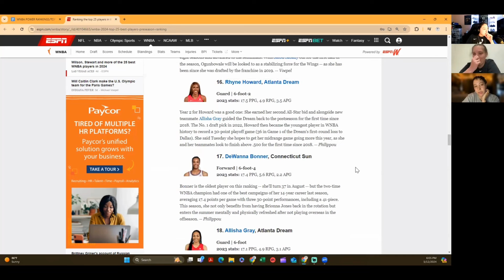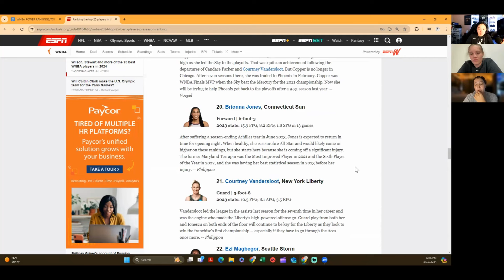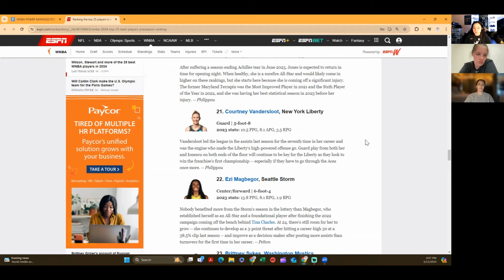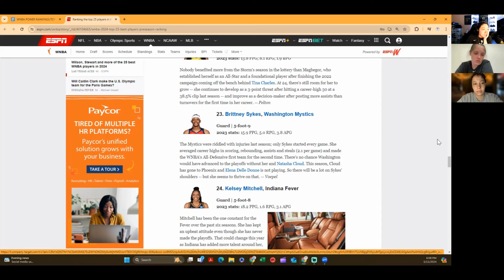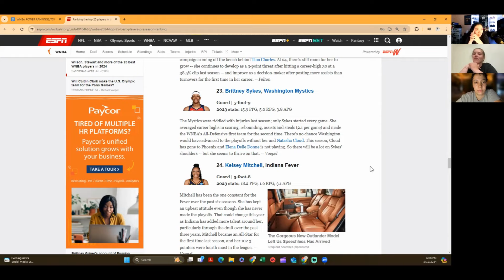2024 WNBA PRESEASON POWER RANKINGS & TOP 25 PLAYERS- EP. 55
WNBA SEASON IS BACK!! Today we will be going over our 2024 WNBA PRESEASON POWER RANKINGS AND TOP 25 PLAYERS! Follow us all season long for WNBA fantasy, recaps, news and more!!

TIME STAMPS:
0:00- INTRO
02:50 ANNOUNCEMENT!!
04:30- NEWS
19:53- PRESEASON POWER RANKINGS
23:42- PRESEASON TOP 25 PLAYERS
31:13- BEST PLAYER IN THE WNBA
37:06- OUTRO